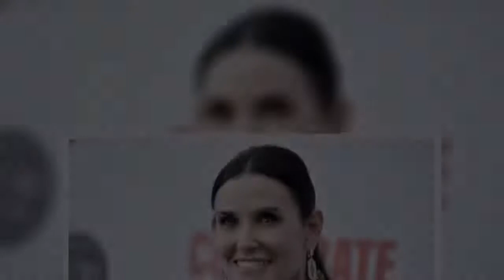✅ Demi Moore has transformed herself for her latest role.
✍  In the pic, Moore sported shoulder-length light blonde hair, a stark change from her iconic dark locks. DEMI MOORE BLAMES EX BRUCE WILLIS FOR BROWN CARPET IN BATHROOM THAT WENT VIRAL The change was made for the actress' latest role as Linda in an adaptation of Aldous Huxley's "Brave New World," which is now available on NBCUniversal's new streaming platform, Peacock. "Meet Linda," Moore wrote in the photo's caption. "BraveNewWorld is streaming now on @peacocktv!" It's unclear if Moore is sporting a wig for the role or if she actually dyed her tresses. Moore's daughter Tallulah Willis left a handful of comments on the post, according to People magazine. DEMI MOORE REMEMBERS KELLY PRESTON WITH THROWBACK PIC FEATURING JOHN TRAVOLTA, BRUCE WILLIS: WE'LL 'MISS YOU' "LINDAAAAAA," wrote Willis, 26. "WE STANNNNN LINDA." "Tbh you blonde is a whole new truth I didn’t know I needed," she added. Other fans expressed their excitement in the comments as well. "Wow BEAUTIFUL," said one. Another wro ...